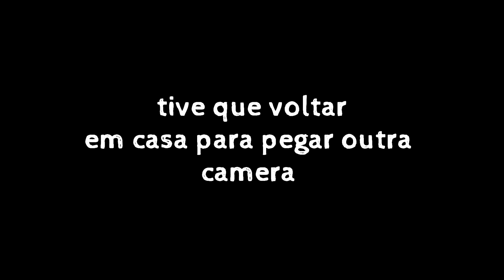ERREI E FUI OTÁRIO !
CONTATO PROFISSIONAL